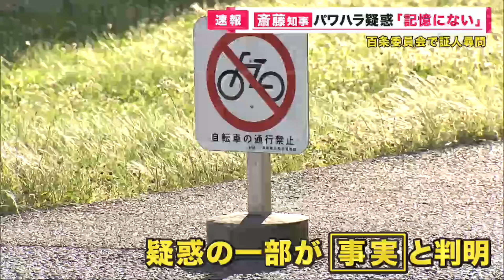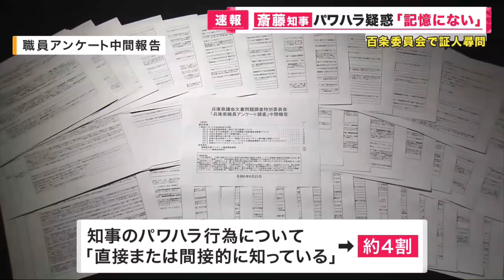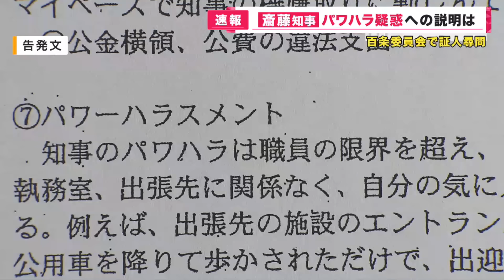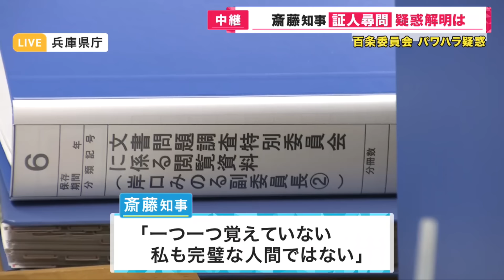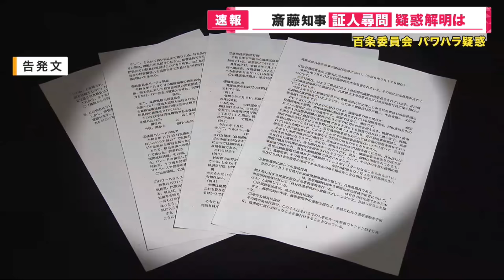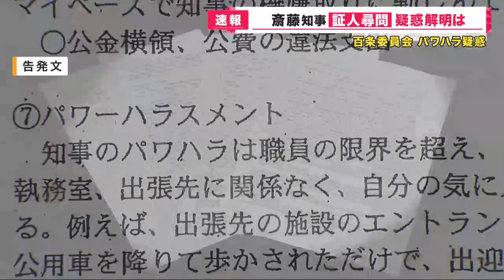【斎藤知事】「自分を変えて県政を前に」と辞職改めて否定 証人尋問終了後の取材に 繰り返し頭下げて答える〈カンテレNEWS〉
兵庫県の斎藤知事のパワハラなどの疑惑について調査する、百条委員会が30日午後6時前に終了し、知事が取材に応じました。

【斎藤元彦知事】「理解いただけるかどうか、わからない面もありますけど、自分なりには一つ一つの質問に対して、懸命に自分なりに答えたと思っています」

30日午後3時から始まった証人尋問で、深々と一礼し着席した斎藤知事。

パワハラ疑惑について委員長や各会派の委員から質問が続きました。

メインキャスター：吉原功兼
情報キャスター：竹上萌奈・谷元星奈・橋本和花子
フィールドキャスター：坂元龍斗
気象予報士：片平敦